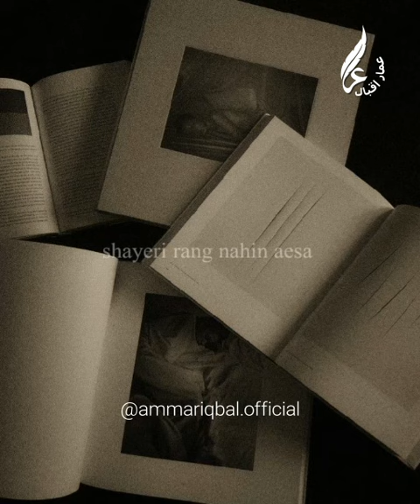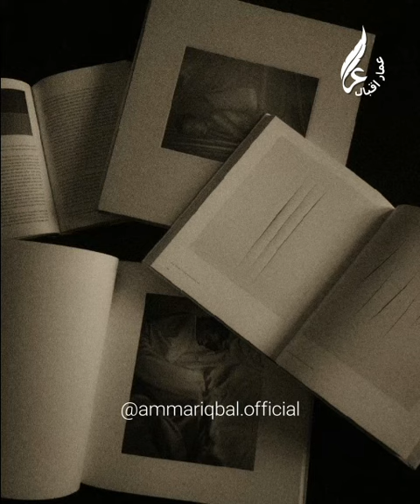Ammar Iqbal Nazm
میرے ہمخواب مرے ہوش کے ہمدم مرے دوست شاعری خواب نہیں ہے کہ جسے دیکھنے کو
شب کی تاریکی میں سوچوں کی ضیاء چاہیے ہو
تخلیہ چاہیے ہو
میرے بمشکل مری شکل کے مجرم مرے دوست شاعری چہرا نہیں ہے کہ جسے ڈھوندنے کو کوئی بت کوئی صنم کوئی خدا چاہیے ہو
آئینہ چاہیے ہو
میرے ہمزاد مری روح کے محرم مرے دوست شاعری جسم نہیں ہے کہ جسے کھوجنے کو دل جواں اور بزرگوں کی دعا چاہیے ہو
تجربہ چاہیے ہو
شاعری شکل نہیں ہے جو کسی کو نہ ملے
شاعری بھید نہیں ہے جو کسی پر نہ کھلے
شاعری رنگ نہیں ایسا جو پوشیدہ ہو
شاعری زنگ ہے ایسا جو جہاں دیدہ ہو
ایک مہکار جو دو نیم نہیں ہو پاتی
شاعری ذو ہے جو تقسیم نہیں ہو پاتی
میرے ہم عصر مرے رنج کے واقف مرے دوست
شاعری خواب نہیں ہے جو کسی پر نہ کھلے
یہ حقیقت ہے جو تسلیم نہیں کی جاتی
حرف خاموش سے تصدیق مگر پاتی ہے۔
شاعری جی نہیں جاتی ہے تو مر جاتی ہے..
عمار اقبال

Voice - @pvtd_iary